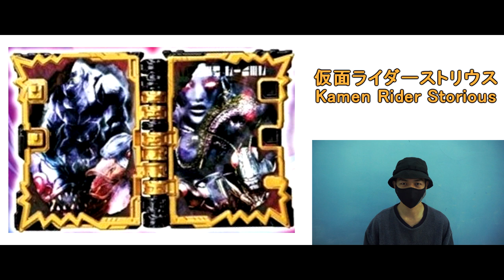【仮面ライダーセイバー】仮面ライダーストリウス登場！《第44章》セイバーゼンカイザーフォーム！Kamen Rider Storious Debut！Saber Zenkaizer Form！EP44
This time Update:
0:00 Intro
0:14 Kamen Rider Storious【仮面ライダーストリウス】
0:28 Grimoire Wonder Ride Book【グリモワールワンダーライドブック】
0:55 Kamen Rider Saber Zenkaizer Form【仮面ライダーセイバーゼンカイザーフォーム】
1:11 Super Hero Senki Wonder Ride Book【スーパーヒーロー戦記ワンダーライドブック】
1:20 Saber EP44【セイバー第44話】
2:09 Outro